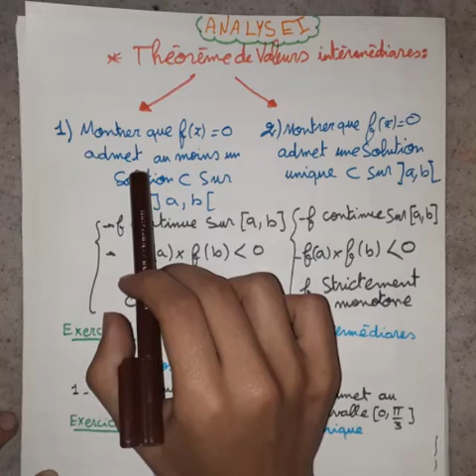💥 #3 Analyse1🎁🔥 La Theoréme de valeurs intermédiaires s1 ~Examen générale SMPC ⛔